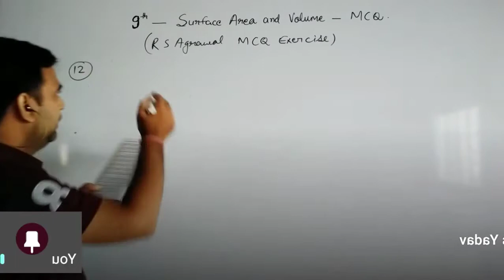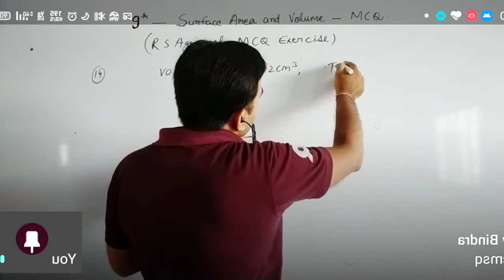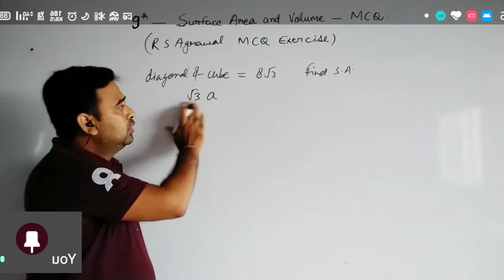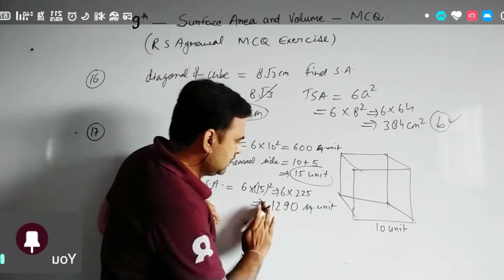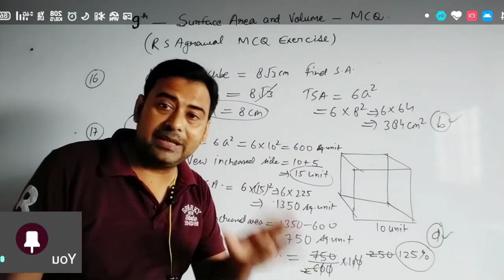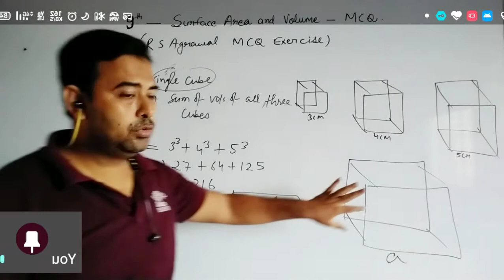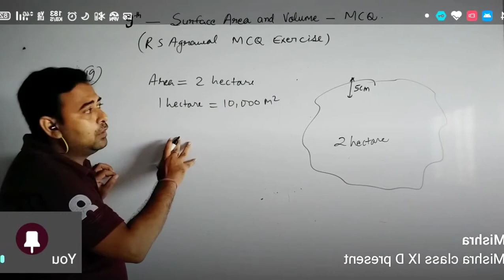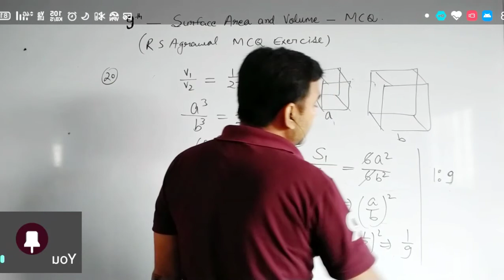MCQ I Part 2 I Class 9 I Surface Area and Volume I R S Agrawal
MCQ I Part 2 I Class 9 I Surface Area and Volume I R S Agrawal Exercise

Best Wishes
Mohit Sir Classes

thank you for visiting my educational YouTube channel.
Mohit Srivastava